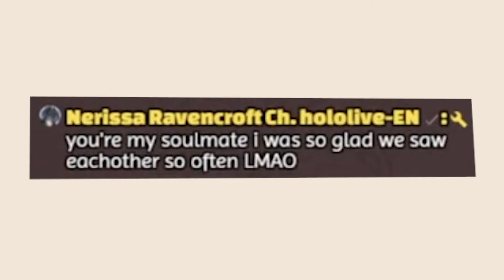Mumei Reveal Her True Soulmate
Outro Song? Michael Bublé - Winter Wonderland. From where? From her unarchive Christmas karaoke (2023/12/24) (Timestamp 1:18:54)